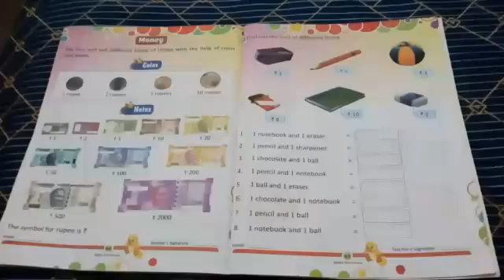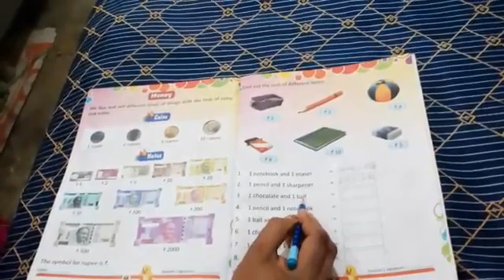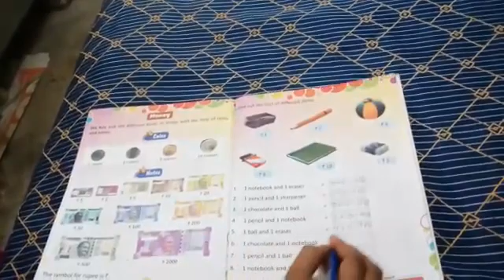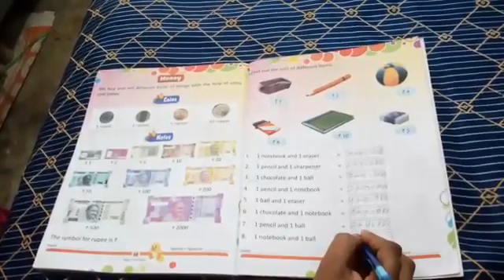Class- LKG, Maths, Chapter- Money, Part-2, Date- 09.01.2021